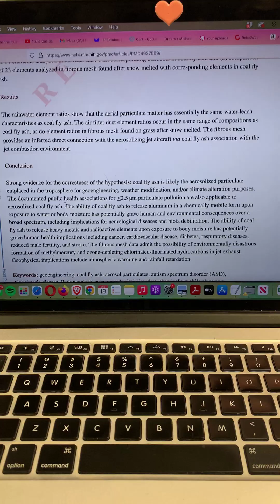RebelWOO Episode 2, GeoEngineering in Austin, TX - What is IN OUR SKIES?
This is my outreach to Governor Abbott’s office about what is happening in our skies - I am asking for disclosure of the chemicals that are in these clouds being sprayed so that I can properly research how to protect my body and brain from the negative effects from the compounds being used.  and Telegram: RebelWOO  Instagram @votefortisha